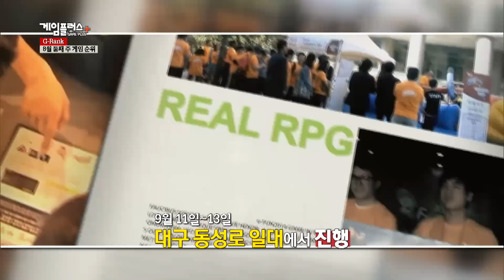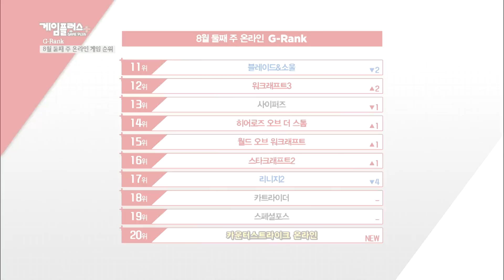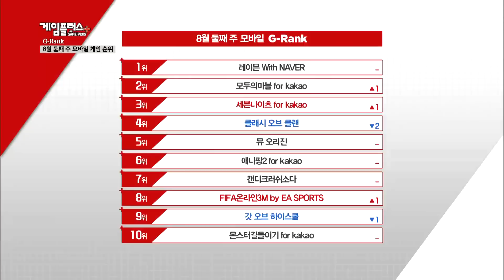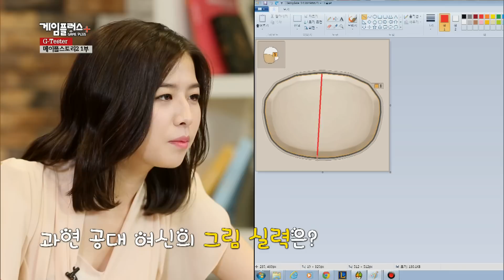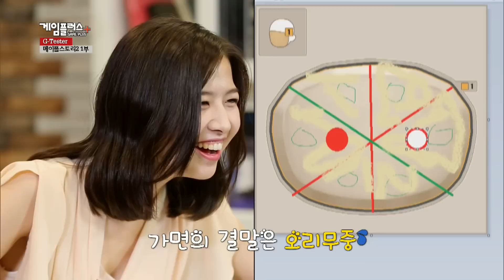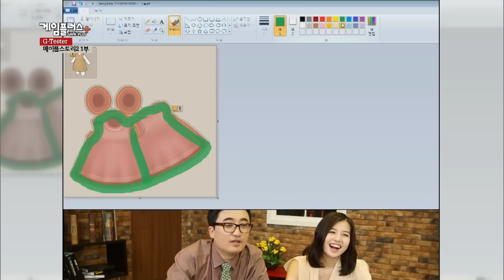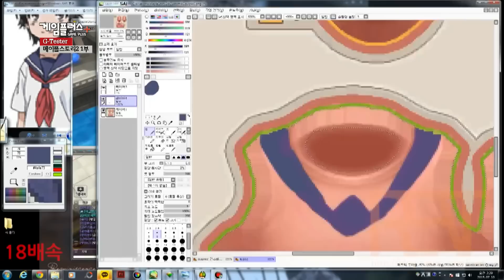[2015.08.14] 게임플러스 2015 29-2회 Gameplus 2015 Ep.29-2